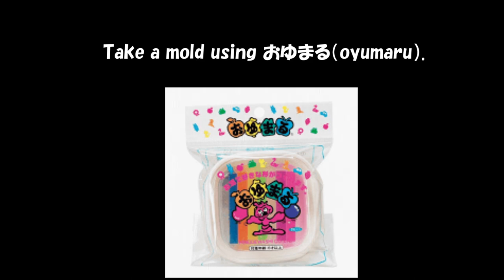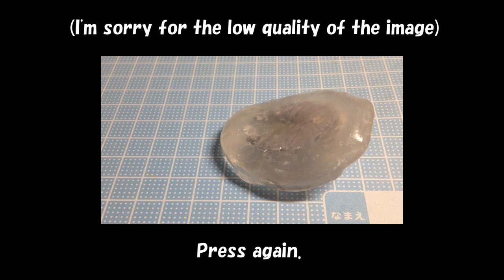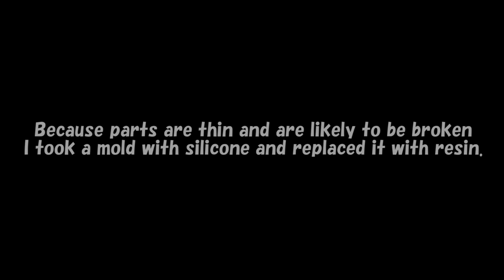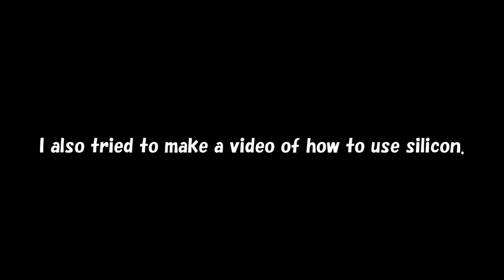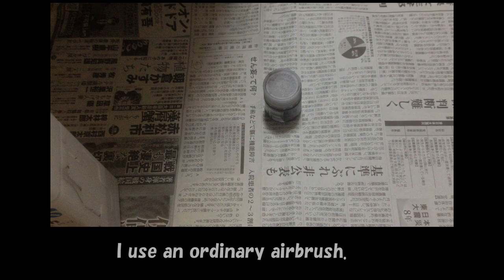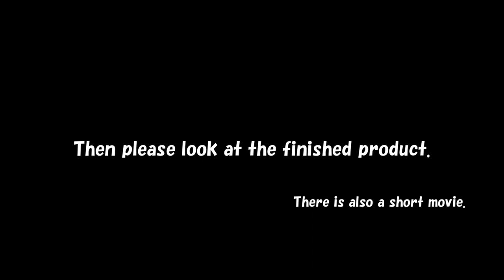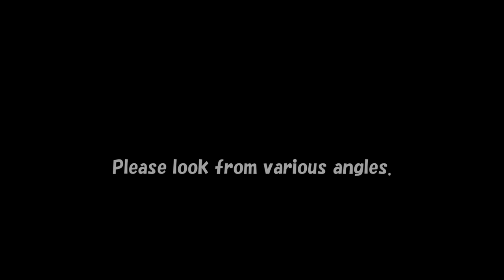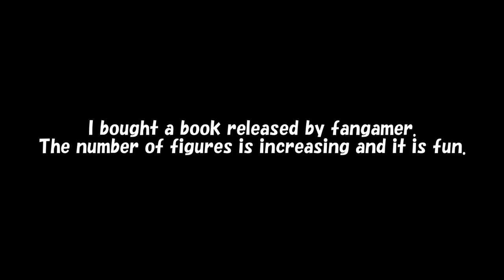【Grimm】Until a hollow knight figure is made.【part4】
The rights of hollow knight belong to team cherry.

I made Grimm this time.
It took time because it was difficult.
I'm glad to have everyone enjoy it.！！